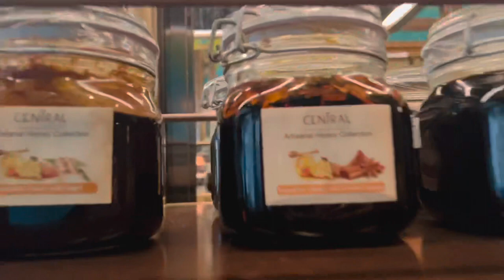Sri Lanka trip with Maria Afrin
Sri Lanka
Maria Afrin
Colombo
Mirissa
Tree hill
Turtle Island
Coconut island
Gift
Aircraft
Marriott hotel
Beach
Sea beach
Rail line
Tour
Trip
Wonderful place
Island country
Super mall
Lunch
Dinner
Breakfast
Srilanka trip with Maria Afrin
Coconut tree hill
Sri Lanka tradition